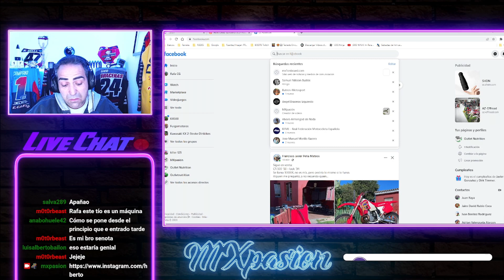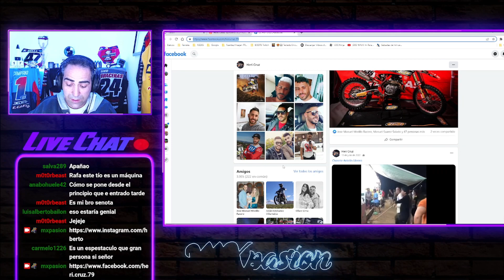HERIBERTO CRUZ *PODCAST Completo* (STREAMING💜)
Muy buenas amigos!!! Aquí os traigo el PODCAST al completo que tuvimos con JHERIBERTO CRFUZ y sinceramente a sido un placer hace un podcast con "Heri" 😁

Espero que disfrutéis del Podcast 😁